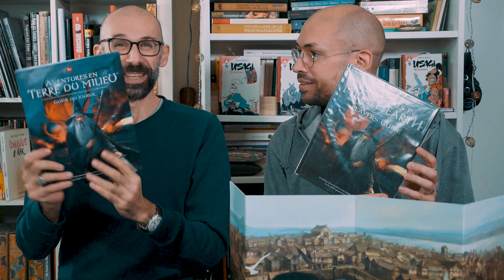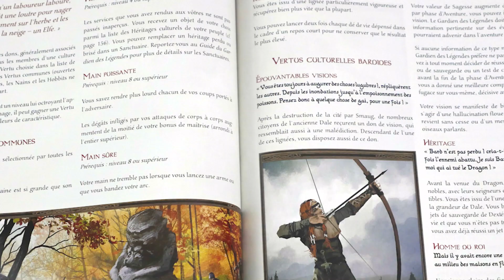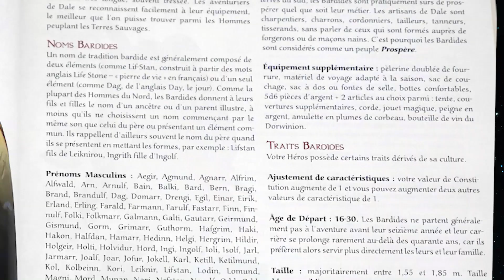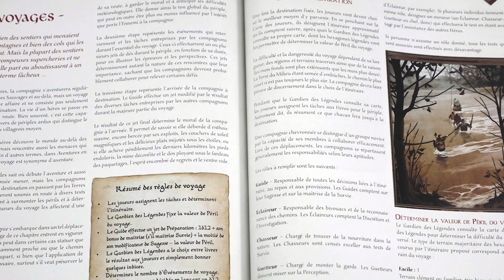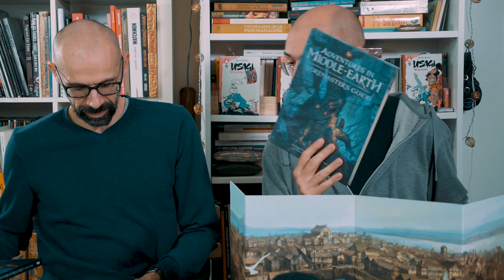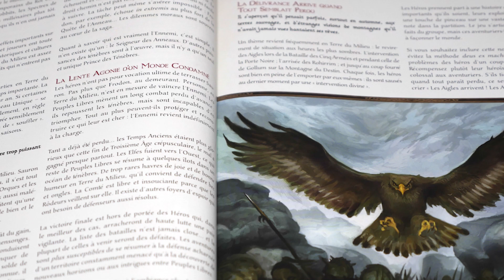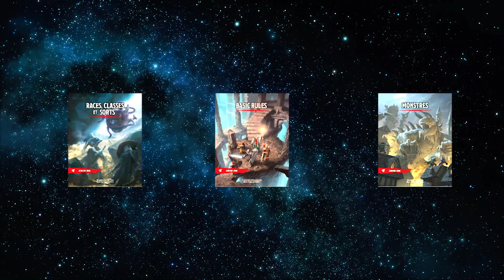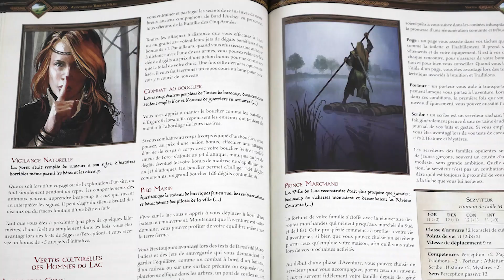PODCAST ANONYME : AVENTURES EN TERRE DU MILIEU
On en avait rêvé, Cubicle 7 et Edge l'ont fait : on peut désormais jouer dans le monde, et l'esprit, de Tolkien, avec les règles de la dernière édition du plus vieux de jeu de rôle, à savoir D&D5.
C'est pour cela que vous aurez dans cette vidéo une double dose de JB.
EDIT : la Vf incorpore les erratas d'origine.